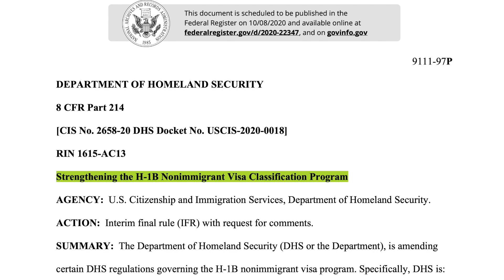Should You Worry About Trump's New H1B Visa Policy Changes?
💡Learn about the changes made to H1B Visa by Trump.

⏰ Time Stamps ⏰
0:24 Proposal timeline and who it impacts
1:50 Change in minimum salary/wage increase
2:36 Change in “skilled labor” definition
3:07 Change in defining Employer-Employee relationships
3:44 Change in H1B visa length and eligibility
4:53 Rob’s feedback and takeaways
6:04 News report highlights

Chai & Coaching is all about guiding international students and professoinals to success on their cross-cultural journeys!

🟢About: The Department of Homeland Security (DHS), is amending certain DHS regulations governing the H-1B nonimmigrant visa program. President Trump's new proposal for H1B visa changes can have big impacts on immigrants, professionals, and companies in America. Learn who this impacts and what the major changes are.